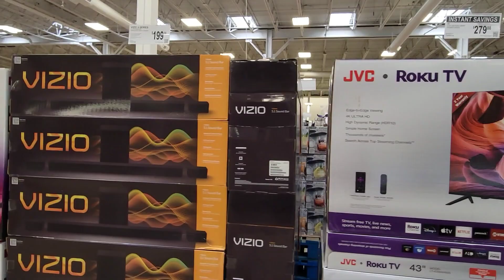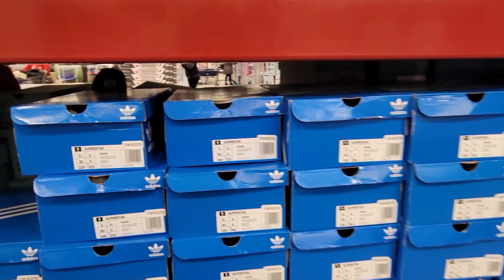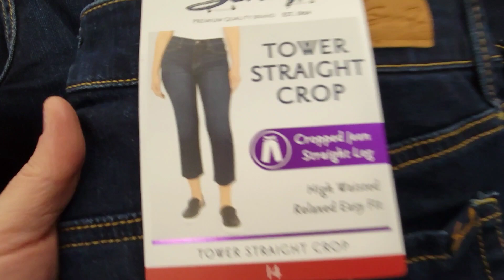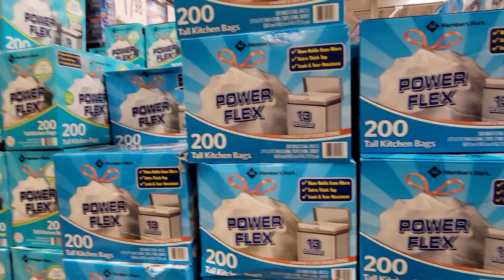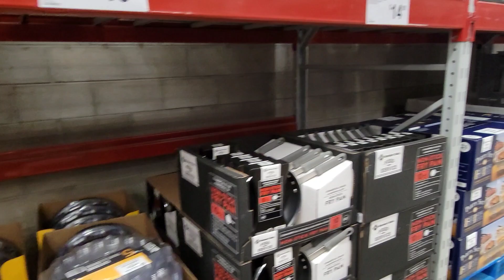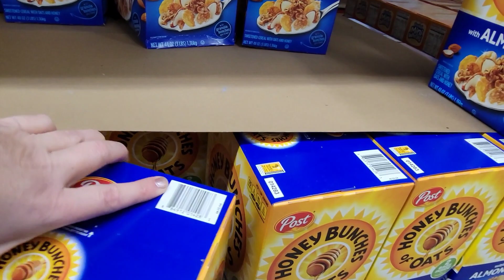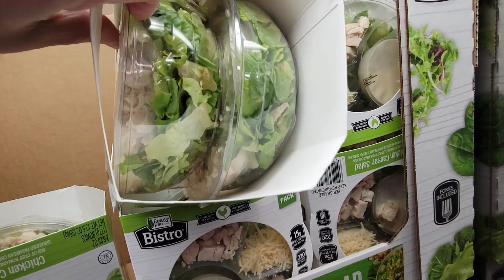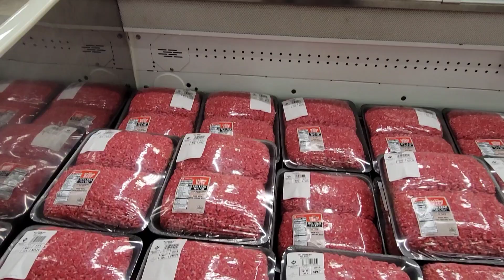ЕДУ С РАБОТЫ /ЗАБЕЖАЛА В МАГАЗИН СЕМС / США /